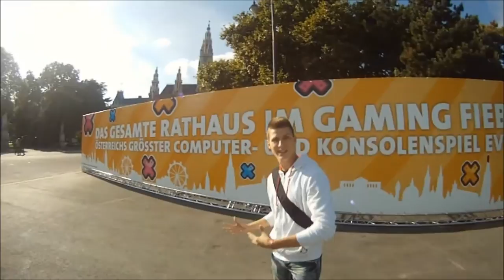VLOG - Luigikid at the VIENNA GAME CITY 2013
Today I don't have a Let's Play for you, but a special Vlog about the Game City 2013 here in Vienna. My brother and I had a good time checking out the newest games for the next generation consoles, the PS4, the Xbox One and of course the WiiU.
All in all, it was great fun and the cosplayers were really nice! :D